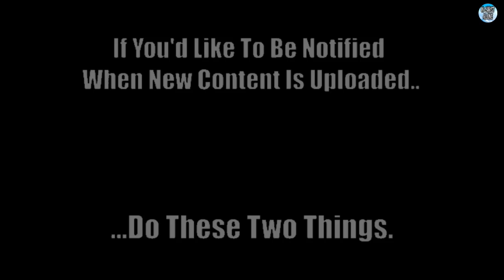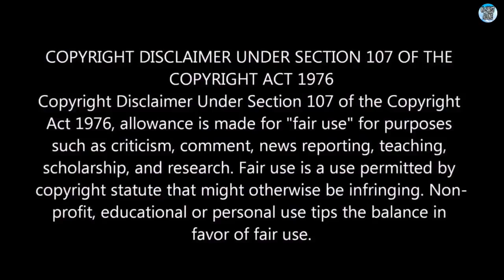#4 Gamecock Women's Basketball vs. LSU (1/24/21) - 13th Full Game of the SC WBB 2020-21 Season. (HD)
#4 South Carolina Women's Basketball vs. LSU  - The 13th Game of the Gamecock’s 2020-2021 Season. (Full Game - High Definition)

The 11-1 Gamecocks Are Home to Face the LSU Tigers  (6-6).

The Gamecocks Enter This Game Ranked #4 Nationally With an 11-1 Record.